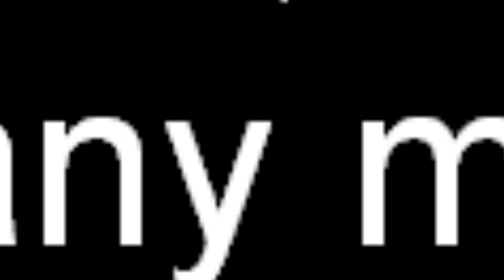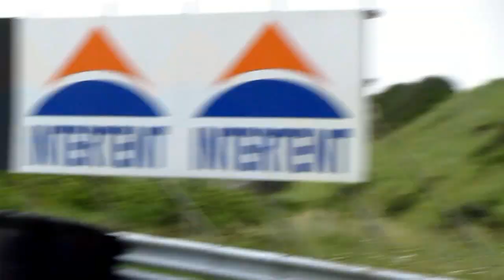Supercar Showdown on the Zandvoort circuit @ Maarten Memorial 2011 [720p HD]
spyker c8 aileron
 Lamborghini Murcielago LP640 Convertible
Mercedes-benz McLaren SLR
Mercedes-benz SLS AMG
Mercedes-benz McLaren SLR  722 Stirling moss